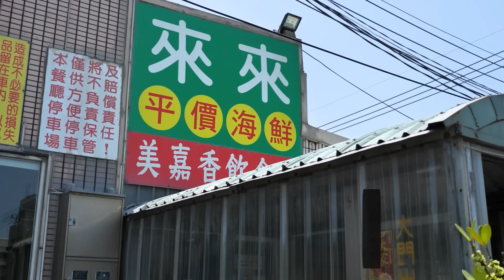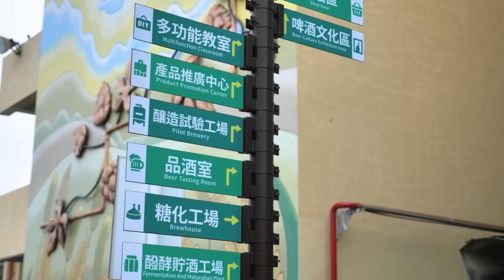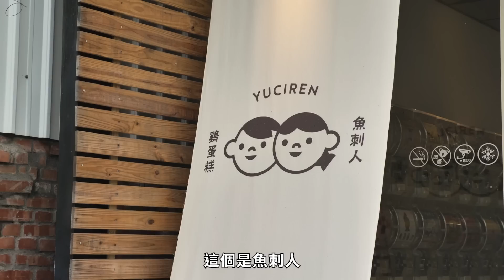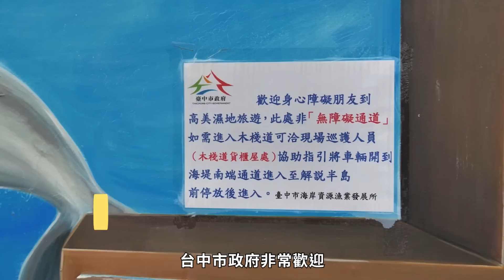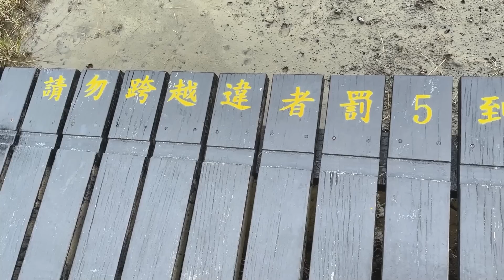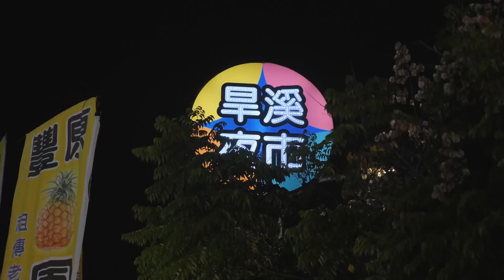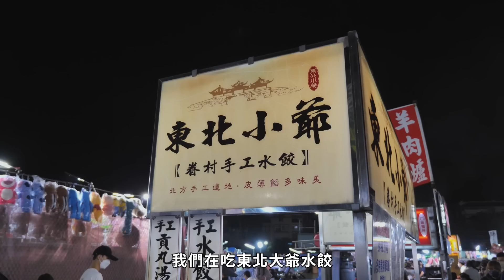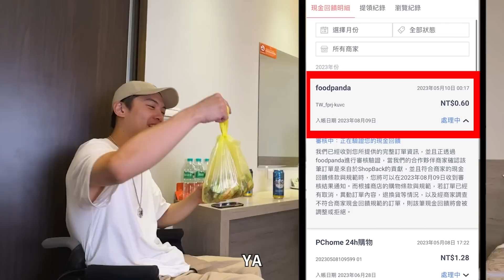推輪椅說走就走！台中一日輕旅行，來場沒有壓力的旅行，吃飽睡好乾爹好!!!｜輪椅怎麼玩？讓我帶你去｜chairman椅人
好久沒有來趟說走就走沒甚麼安排的旅行了!

台中就是個放鬆壓力的好地方~

今天就跟著我去台中一日輕旅吧!

謝謝這集的乾爹ShopBack讓我們久違的出遊，經常外出旅行的你不要錯過了，現在就點我的專屬連結拿100元獎勵金吧!
只需要在下單前，開啟ShopBack APP，然後點選你要消費的平台下單就會有現金回饋囉！